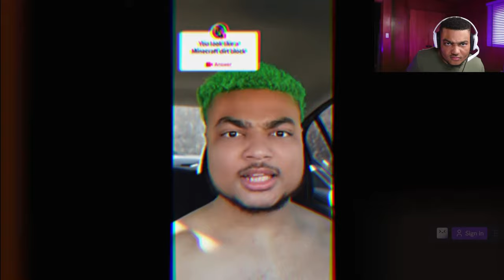IM NOT A MINECRAFT DIRTBLOCK BUT ITS A SONG 😵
Original song made by @SoundBean